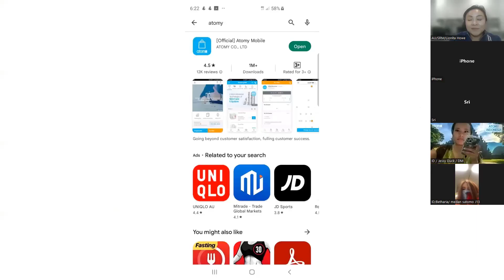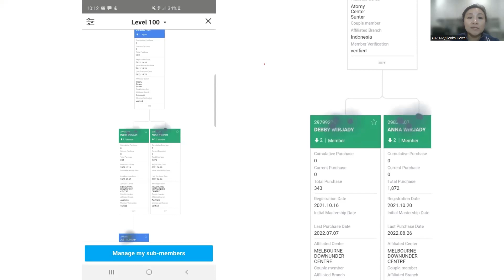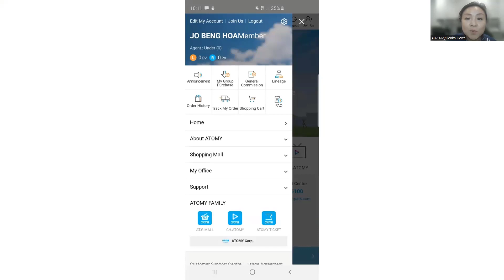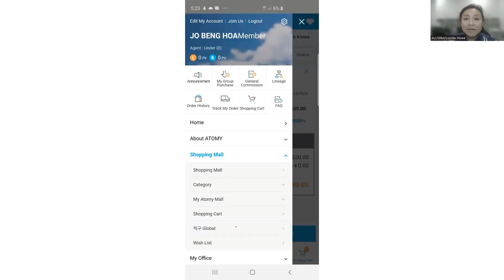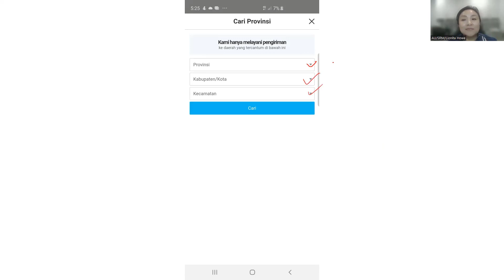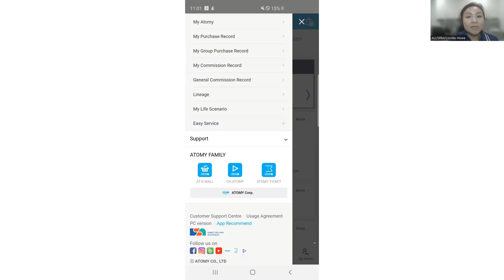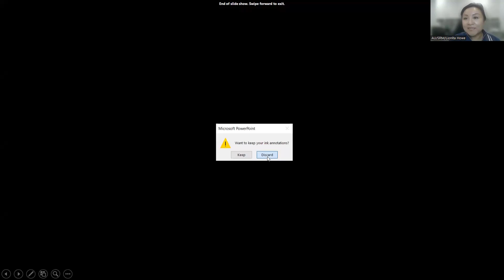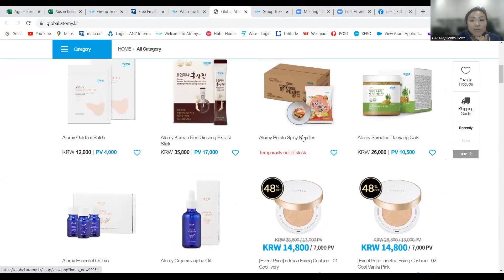Unboxing Atomy (Consumer)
Barang apa saja yang ada di Shopping Mall
Bagaimana cara shopping di Australia, Indonesia, dll.
Exploring Atomy apps